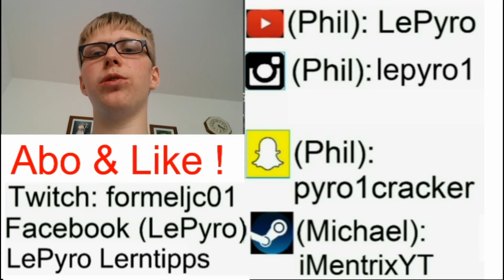Fächerwahl Oberstufe (BW): Neigungsfächer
In der Fächerwahl ist vor allem die Wahl der richtigen Leistungskurse, in diesem Fall der Neigungsfächer für die Oberstufe entscheidend, da sie einen großen Teil in der Abitursnote einnehmen können. Deshalb stelle ich euch vor, welche NFs (in BW) wählbar sind.

abi notentabelle bw
punktetabelle abi bw
baden württemberg abi
punktetabelle abitur bw
abitur punktetabelle bw
kurswahl oberstufe

Snapchat (LePyro): LePyro